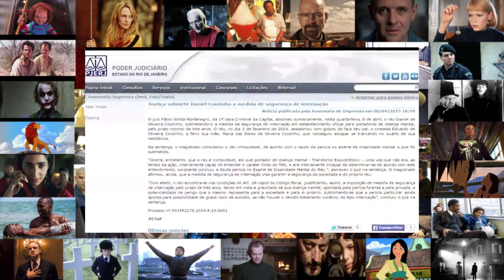Eduardo Coutinho e A Arte de Contar Historias!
A obra do documentarista Eduardo Coutinho é uma das maiores riquezas que a nossa cinematografia possui. Mergulhamos na trajetória desse cineasta e destacamos seus métodos, abordagens e particularidades fascinantes.
REFERÊNCIAS BIBLIOGRÁFICAS: LINS, Consuelo. O Documentário de Eduardo Coutinho: Televisão, Cinema e Vídeo, Editora Zahar, 2004. MAGER, Juliana Muylaert, História, memória e testemunho: O método do documentarista Eduardo Coutinho em Jogo de Cena (2007), Mestrado, Rio de Janeiro, UFF, 2014. OHATA, Milton (Org). Eduardo Coutinho. Edições Sesc São Paulo | Cosac Naify, 2013. BRAGANÇA, Felipe (org.). Eduardo Coutinho – Encontros, São Paulo, Azougue Editorial, 2009. BERNARDET, Jean Claude, Brasil em tempo de cinema: ensaios sobre o cinema brasileiro moderno, São Paulo, Companhia das Letras, 2007 (original: 1967)

Tem alguma sugestão para os próximos episódios do Análise da Letra? Deixe seu comentário aqui em baixo!Terei o maior prazer de olhar!

/// SETUP DO PROGRAMA 📹📹📹
📷 Nikon D5200
📸 Lente NIKKOR 50mm 1:1.4
🎙️ Gravador Zoom H1
🔭 Tripé Manfrotto Compact Action Black
💻 Adobe Premiere
💻 Adobe Photoshop
💻 Adobe Audition

✅ Gostou desse vídeo?
🕵 Quer um contato direto comigo?